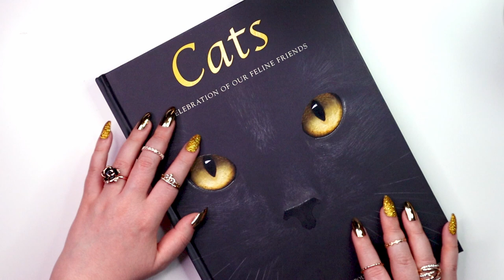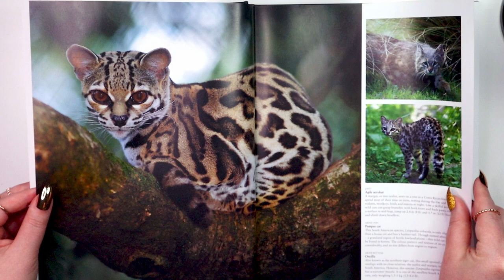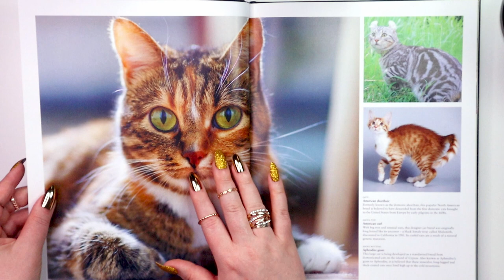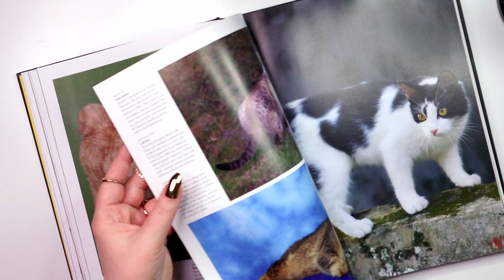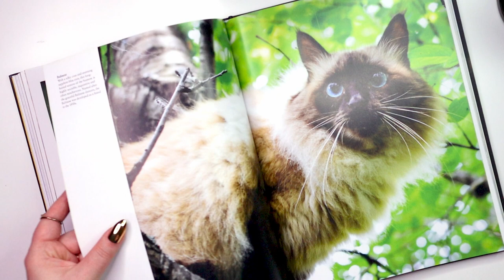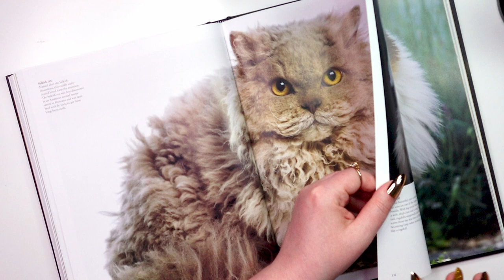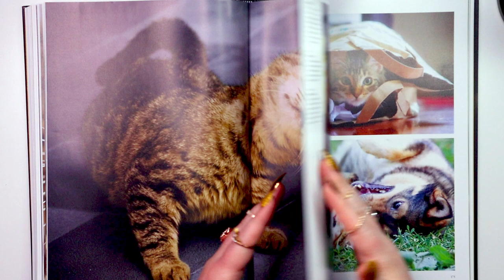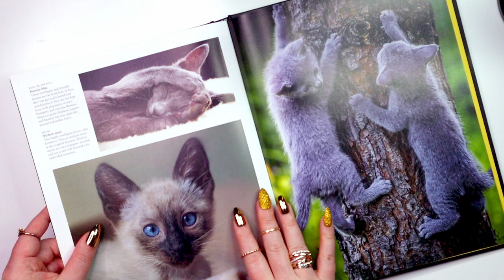ASMR Book Tracing & Page Turning 📘/ Inaudible Whispering / Book Sounds/ Cats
Hi Everybody!💖

Welcome to my Book ASMR Channel!📖

In this video we are going to look at  an amazing  book "Cats"
This is a very beautiful edition with big glossy pages!
The sound of them is so nice and relaxing...!

Hope you will enjoy it as I am!🥰😴